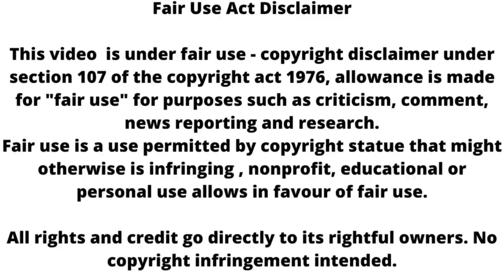Faltu ll Janardhan देगा फालतू का साथ, बदलेगी शो की कहानी